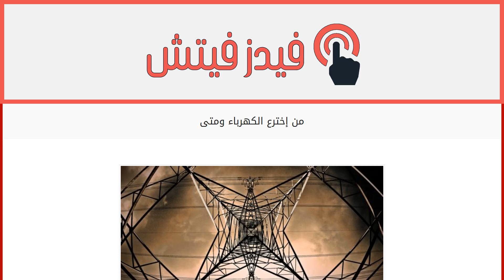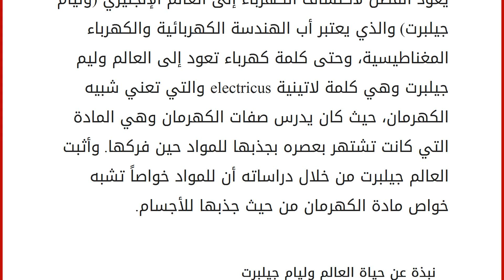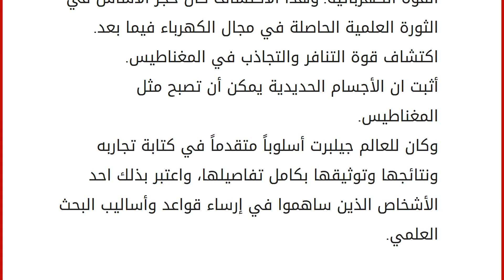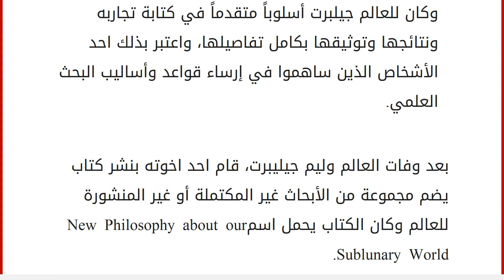من إخترع الكهرباء ومتى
الكهرباء
الكهرباء أو الطاقة الكهربائية المستخدمة اليوم بحياتنا بشكل كبير في عدة مجالات: من الإنارة إلى التدفئة إلى تشغيل المصانع وتحريك القطارات وتنظيم حركة المرور وغيرها من الاستخدامات، هي إحدى الخواص الفيزيائية للمواد، تحدث نتيجة وجود فرق في التوازن بين الإلكترونات والبروتونات على المستوى الذري للمادة، مما يكسب الذرة شحنة سالبة أو موجبة تبعاً لعدد الإلكترونات التي فقدتها أو اكتسبتها الذرات، وينتج عن ذلك عدة مؤثرات وصفات للمادة منها التوصيل الحراري، والتجاذب والتنافر مع المواد الاخرى، و استمرار هذه المؤثرات لفترة معينة يعمل على إنشاء تيار يسري خلال المادة على شكل سيل من الشحنات وتعمل على تشغيل الأحمال الكهربائية من مصابيح وأدوات كهربائية. يعود الفضل لاكتشاف الكهرباء إلى العالم الإنجليزي (وليام جيلبرت) والذي يعتبر أب الهندسة الكهربائية والكهرباء المغناطيسية، وحتى كلمة كهرباء تعود إلى العال